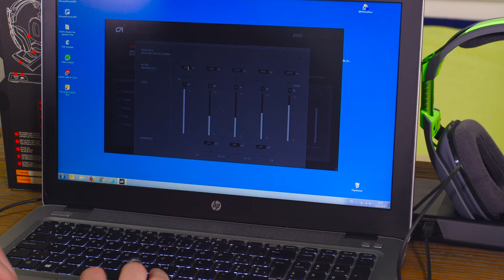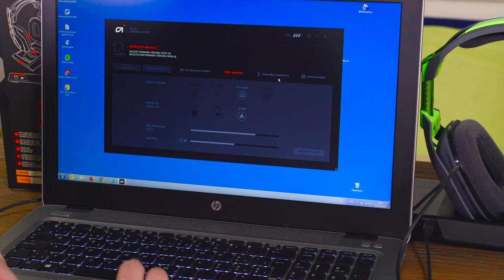ASTRO GAMING A50 Gaming-Headset | MediaMarkt Schweiz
MediaMarkt Schweiz Suisse Svizzera Switzerland.

This channel is for the purpose of social community information only. Therefore, it has its exclusive and randomly selected audience and no primary commercial sales intention at all. Community use only. Please respect any copyright restrictions. All copyrights remain by their owners. Changes and mistakes reserved.